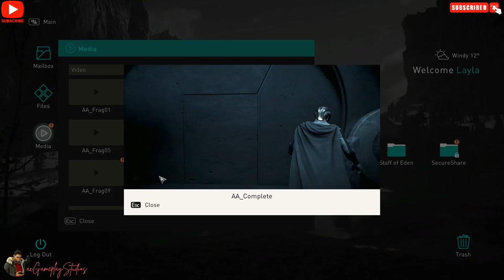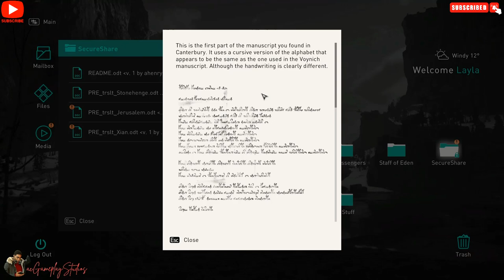Assassin's Creed Valhalla - PC Gameplay Walkthrough Part 77